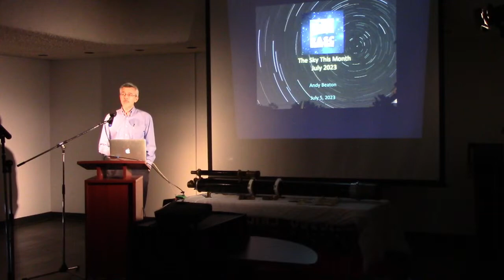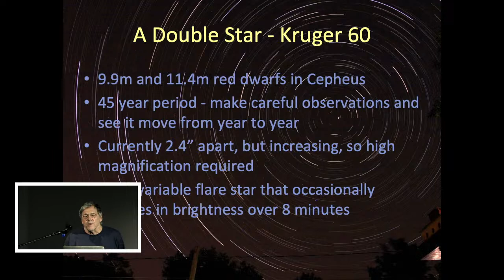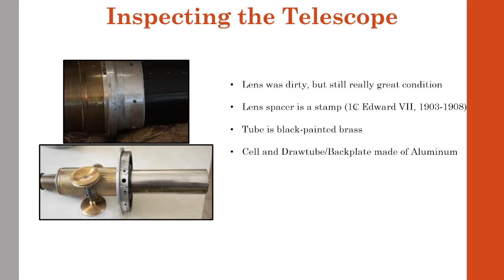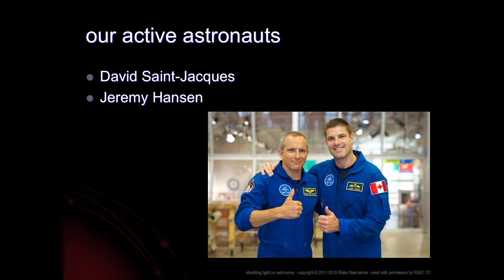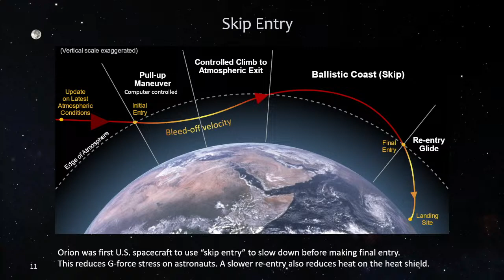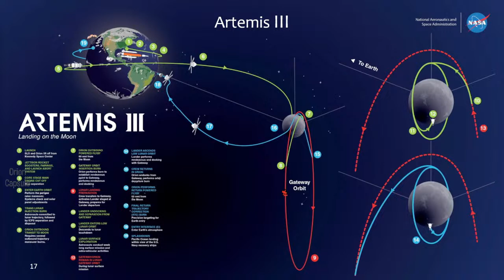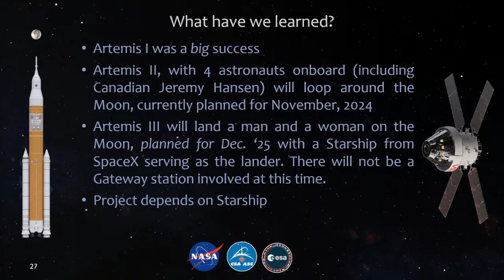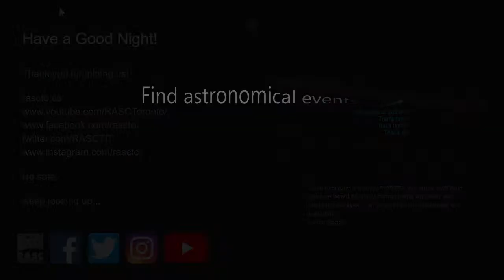Recreational Astronomy Night Hybrid July 5, 2023 @ 7:30pm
Recreational Astronomy Night - July 5, 2023
Join us for our monthly recreational astronomy night meeting. This is where our members get to show their latest projects or give tutorials and tips on just about everything to do with astronomy.

Wednesday, July 5, 2023 - 7:30pm to 9:30pm
This meeting will be IN PERSON at the Ontario Science Centre and ON LINE as well. The speakers and presentions are as follows:

Andy Beaton - The sky this month
Matteo Statti - The mystery of the Marsh telescope
Arnold Brody - Artemis: Review and look ahead
Who can attend: Everyone